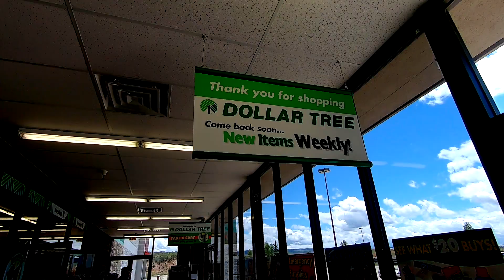Dollar Tree in a former Walmart: Quick Walk Through - Laramie WY | Optopolis' Vault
After hearing that Laramie's Dollar Tree was announced to close (still pending on where their new location will be), I decided it's time to put this here.

Unfortunately, I will not be able to revisit before they close in May. They are supposed to be looking for a new location (as mentioned), but according to Laramie Live, they have not identified where in Laramie the new store will be.

This was featured in a video on the main @Optopolis channel, but that video had a fatal typo that also was spoken, and that totally confused people--Hence, it is no longer publicly searchable.

Admittedly, this is no where near my best work. When I recorded the interior clips, I never thought I'd even include more than a couple seconds in a video.